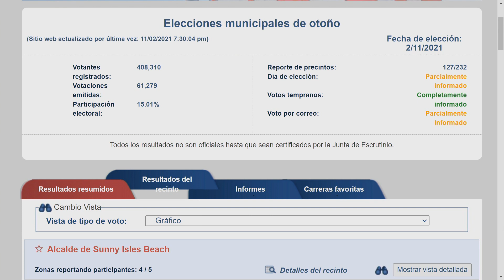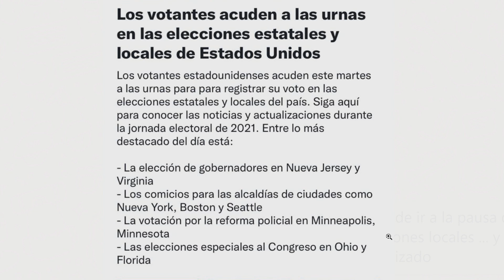Oposición legitima al régimen | Dígalo Aquí | EVTV | 11/02/2021 S3